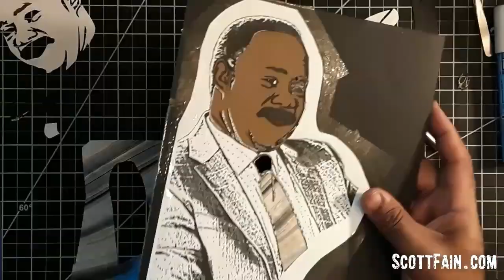Clay Davis from The Wire Papercutting Tribute - All The Pieces Matter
Scott Fain Designs
Artist: Scott Fain